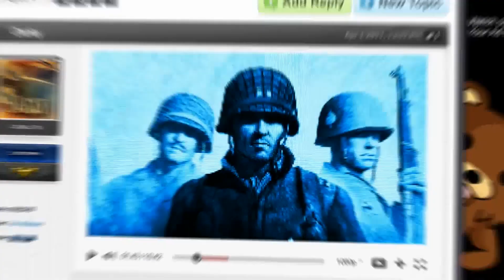ShowMatch LATINO vs Ecthelion BfME I Game 1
Showmatch between BFME I Expert (LATINO) and BFME II Expert Ecthelion on Fords of Isen.